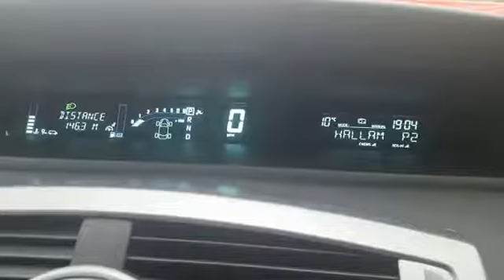Hallam FM Radio - Interview with Maulana Quasir Mahmood Malik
On 29th March 2017. Topic: Westminster Peace vigil